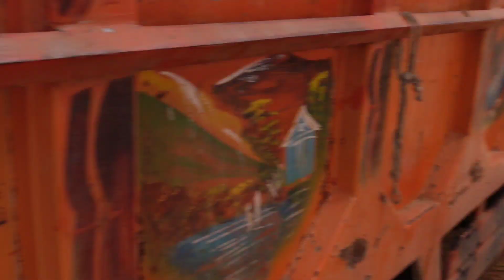Latest update Of Bkra Mandi Sahiwal - Beetal Goats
Zonair Ashraf
Whatsapp Number